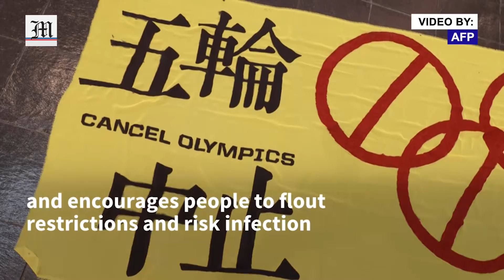Japan's anti-Olympics activists fight on despite shifting sentiment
With Japan riding high in the medals table, public disapproval towards the event may be softening -- but a small, loud band of anti-Olympics activists do not plan to stop speaking out -- even if their demonstrations tend to draw just a few dozen people.